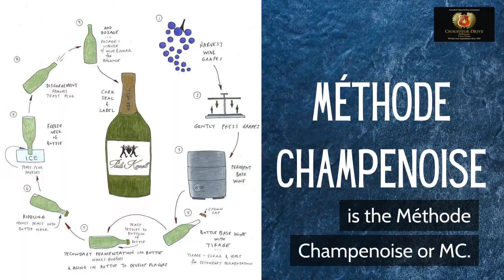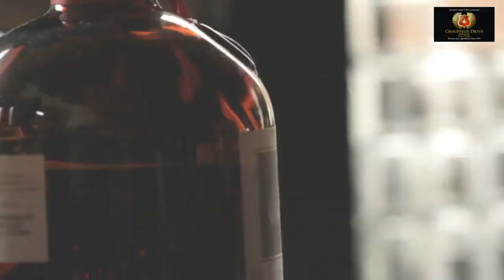Australia And Its Bubbly Red Wine ✅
✅ Although wine grapes arrived in Australia with the first settlers, and have European roots, it’s hard to argue that the country has created its own wine styles.
✅ Australia makes a mean Pinot Noir, Hearty Shiraz, Elegant Chardonnay and everything in between, but so do many other countries.

✅ There’s one Australian wine style, though, with no equal. No wine-producing country on earth makes something as special and remotely unique as the country’s sparkling red wines. So, what is the Australian Sparkling Shiraz all about? You’re about to find out.

✅ Australian sparkling red wines started in 1881 when a sparkling, or ‘Champagne’ producer, called Victorian Champagne Company, began experimenting with red grapes to make pink bubbly wines. Years later, the French winemaker Edmund Mazure experimented in the Adelaide foothills to perfect the style which would evolve to become the famous Sparkling Burgundy. It would gain fame not only in the Land Down Under, but the world.

✅  The style had its ups and downs during the 19th and 20th centuries, sometimes hitting mainstream and others getting dangerously close to oblivion until the fun style was re-baptized as Sparkling Shiraz in the 90s. The fair dinkum Aussie wine has enjoyed popularity since then. Today there over sixty producers making the fruity and spicy bubbly wine.

📢 How Is Sparkling Shiraz Made?

✅ There are many ways of adding bubbles to wine. Still, the noblest of them all, and the one producers use to make the best Sparkling Shiraz, is the Méthode Champenoise or MC.

✅ The wine starts as any other red Shiraz. Grapes are picked, pressed and fermented to dryness. What you get is a regular dry red wine, but there’s more. Producers bottle the wine, not without adding a pinch of sugar and a spoonful of winemaking yeast. The wine ferments again, but since the CO2 gas produced during fermentation, it’s absorbed in the wine and voilà: you’ve got yourself some bubbles.

📢 How Does Sparkling Shiraz Taste?

✅ Every winemaker has a unique approach with their Sparkling Shiraz, but they all share some similarities. It’s safe to say most Australian sparkling reds are bold, fruity, warm and spicy, palate-coating, enticingly sweet and heartwarming, and that’s just the beginning.

✅ Regional differences exist. Examples from South Australia might be bolder than the ones coming from the Yarra Valley, and some over-the-top bottles from Rutherglen are nothing less than awe-inspiring. You must taste them all to find your favorites, and that’s exciting!

📢 Experience Yarra Valley’s Sparkling Shiraz

✅ Amongst all sparkling Shiraz, the one made in Yarra is a thing of beauty. A dozen winemakers are making extraordinary examples, including Fergusson, Killara Estate and even Chandon.

✅ As a company specialized in private winery tours to Yarra Valley, and proudly one of the most experienced Melbourne private tours chauffeur companies, we’d love to take you to experience the country’s most distinctive wine style.  Sparkling Shiraz is here to stay, and it’s only getting better, what do you say? Shall we?